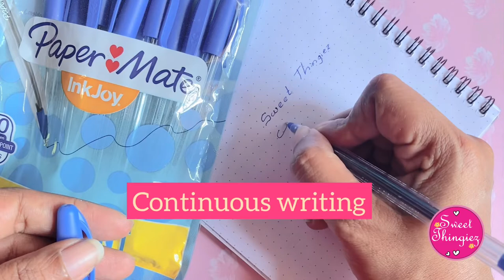💕 Pick Paper Mate & Fall in Love with your Writing 💕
Paper Mate Ballpoint Pens now available!
Smooth continuous writing, more ink, 1.0 mm tip size, blue ink

Local made + 🌍 Sourced, handpicked
Fancy Stationery | Gift Packs | Fancy Stuff
Based in 🇱🇰 | Islandwide Delivery 🚚